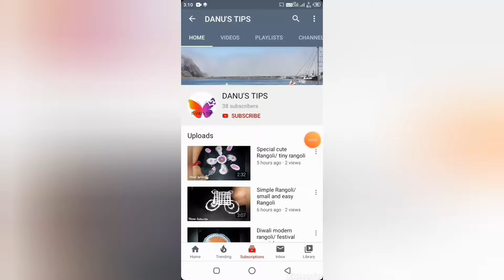Small rangoli 3/ easy making rangoli tips